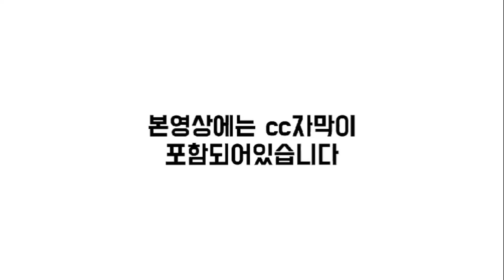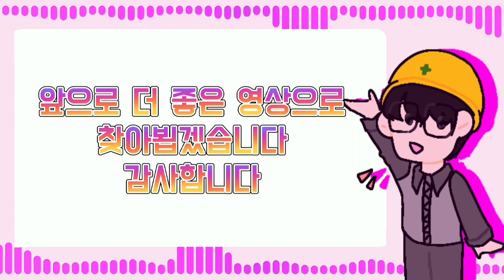대우조선, 하팍로이드의 첫번째 초대형 컨테이너선 진수 성공, 5년만에 문 연 군산조선소, 선박 블록 첫 출하!!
[샤프TV가 추천드리는 안전화]

3개월에 1회 정도 꾸준하게 관리해주시면 최적의 도장 상태 유지가능.